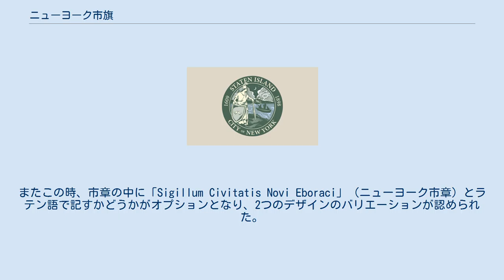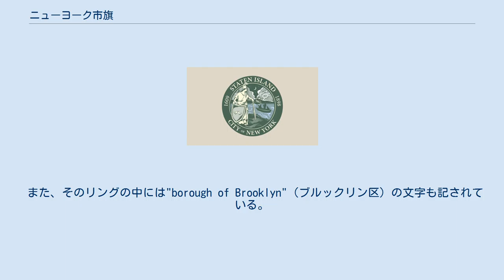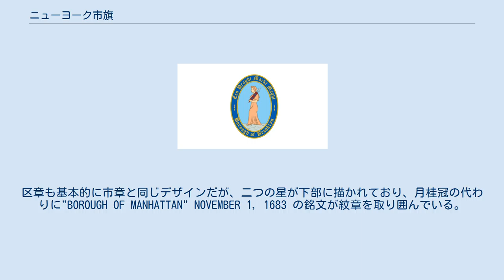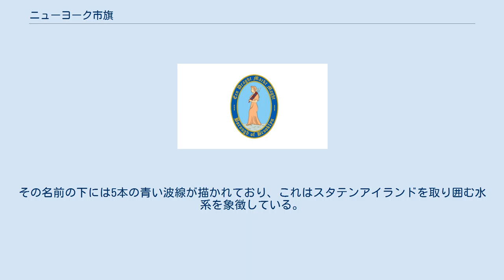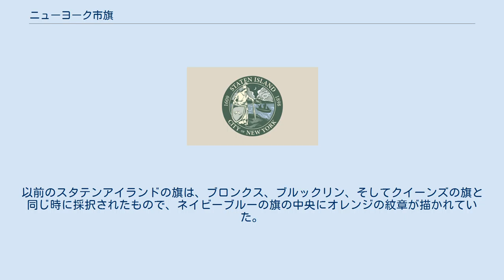ニューヨーク市旗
ニューヨーク市の旗は、中央に青い市章の入った青・白・オレンジ色の三色旗である。
三色旗のデザインは、マンハッタン島にニューアムステルダムができた1625年に使用されていたオランダ共和国の旗であったプリンス旗に由来する。
 現在の旗は、1977年12月30日から採用されている。
この時、市章に記されている年が、1664年（イングランド王国が領有権を握った年）より1625年（ニューアムステルダムの自治権が認められた年）に修正された。
またこの時、市章の中に「Sigillum Civitatis Novi Eboraci」（ニューヨーク市章）とラテン語で記すかどうかがオプションとなり、2つのデザインのバリエーションが認められた。
 ニューヨーク市長オフィスは、市章の上部に青い5つの星（市の5つの行政区を表す）の弧が描かれた独自の公式なバリエーションを持っている。
 旗は稀にだが時々、中央の市章がプリントされていないものが使用される。
これは、シンプルな青、白、オレンジの三色旗となる。
オレンジはオラニエ公ウィレム1世の後にオランダの色として採用された。
 旗は、市内の至る所で頻繁に使用されている。
ニューヨーク市庁舎や他の行政ビルでは、常時掲げられている。
旗はまた、多くの公共のビル、私有の住居、公園、ヤンキー・スタジアムでも使用されている。
 ブロンクスの旗は水平のトリコロールデザインとなっている。
一番上の帯はオレンジ、真ん中は白、そして下は青となっており、伝統的なオランダの旗と同一色を採用している。
旗の中央には栄誉 (honor) と名声 (fame) を意味する月桂冠がブロンクスの名前の由来となったブロンク家 (en) の紋章を囲んでいる。
この家紋のシールドは海から光線を放ち昇ってくる太陽の顔が描かれている。
これは、平和 (peace)、自由 (liberty)、そして交易 (commerce) を表している。
クレストは東を向き羽を広げたワシで、「古きを忘れない、新しい世界の希望 (the hope of the New World while not forgetting the Old)」を意味している。
シールドの下部に記された文字"ne cede malis"は区のモットーで、「悪には屈せず (Yield not to evil)」を意味するラテン語のフレーズである。
 ブルックリン ブルックリンの旗は白地の中央に紋章が描かれている。
紋章内にはローブをまとった若い女性が明るい青の背景の中でファスケスを抱えてたたずんでいる。
ファスケスは調和 (unity) を表す伝統的な象徴 (emblem) である。
その図を取り囲んでいるのは暗い青のリングで、オランダ語のフレーズ"Eendraght Maekt Maght"が記されている。
これは"Unity makes strength"（調和は力となる）という意味である。
 また、そのリングの中には"borough of Brooklyn"（ブルックリン区）の文字も記されている。
その紋章の内側と外側の飾り枠は金色である。
この紋章の基調となる色は区の色として受け止められている青と金を反映している。
 マンハッタンの公式の旗はニューヨーク式市旗と類似している。
市旗との違いは市章の代わりに区章が用いられている点である。
区章も基本的に市章と同じデザインだが、二つの星が下部に描かれており、月桂冠の代わりに"BOROUGH OF MANHATTAN" NOVEMBER 1, 1683 の銘文が紋章を取り囲んでいる。
この年月日（円の下側に配置されている）はen:Thomas Dongan総督 (en) によりニューヨーク植民地に12の郡が設置された時であり、この時に現在と同じ領域でニューヨーク郡（マンハッタン区）が設立された。
以前はマンハッタン区とニューヨーク市の旗は同じものであったが、公務の行事の際には"The President of the Borough of Manhattan" "NYC"という銘文で取り囲んだデザインを用いていた。
 クイーンズ クイーンズの旗は三つの水平の帯がベースとなっている。
上と下の帯は青で、真ん中の帯は白である。
これらの色は初代ニューネーデルランド総督 (en) en:Willem Kieftの紋章を表している。
旗の中心にはリングの内側にチューリップとバラが描かれている。
旗の左上には女王の冠が描かれており、冠の下にクイーンズ区...